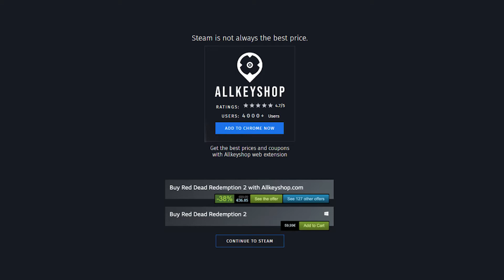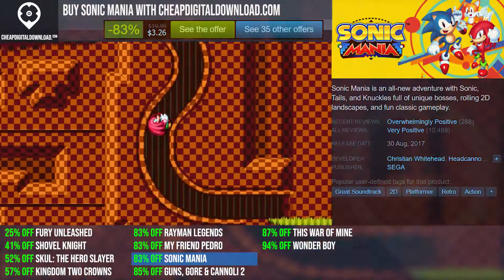Best Deals for the Top Side Scroller Games (PC, PS4, Xbox One)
0:00 Fury Unleashed
0:20 Shovel Knight: Treasure Trove
0:40 Skul: The Hero Slayer
1:00 Kingdom Two Crowns
1:20 Rayman® Legends
1:40 My Friend Pedro
2:00 Sonic Mania
2:20 Guns, Gore and Cannoli 2
2:40 This War of Mine
3:00 Wonder Boy: The Dragon's Trap